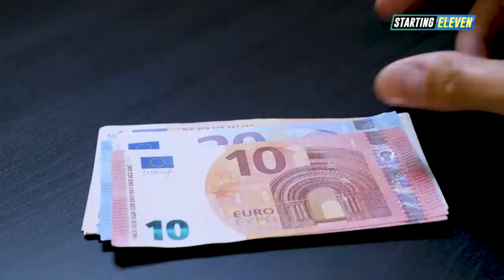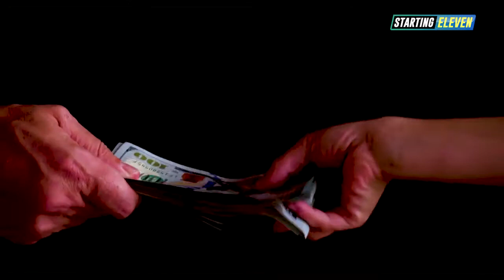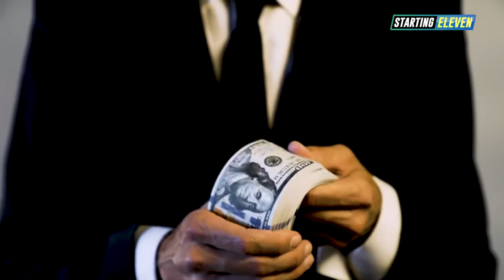9 Pemain Yang Mendapat Gaji Besar, Namun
Hallo gays kembali lagi di chanel aku yt series jangan lupa like komen dan subcsribe ya dan jangan lupa nyalakan notifikasi nya biar kalian gk ketinggalan berita lain nya kalo udah 1juta subcsribe ada giveaway spesial buat kalian semua komen instagram kalian ya di kolom komentar kalo udah 1juta subcsribe dengan waktu yang singkat

Subcsribe
Subcsribe
Subcsribe
Subcsribe

Wasalamualaikum wr wb sukses selalu ya

Football
Football
Football
Football